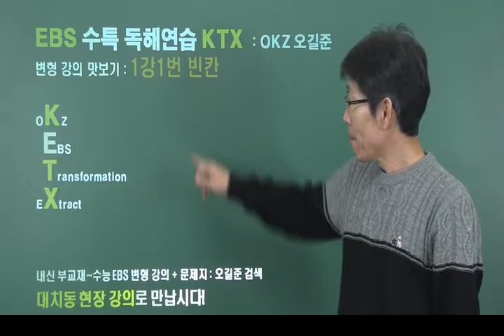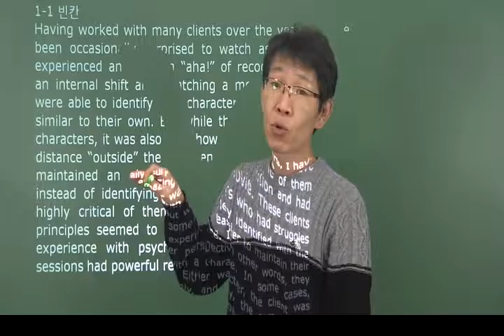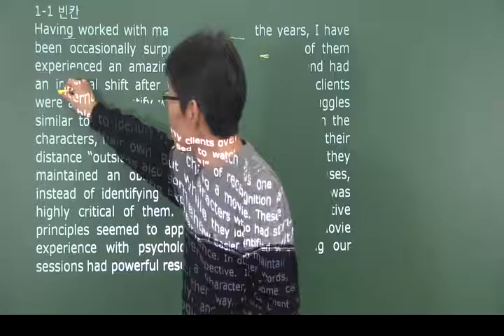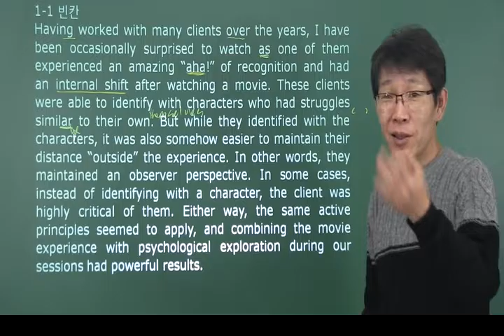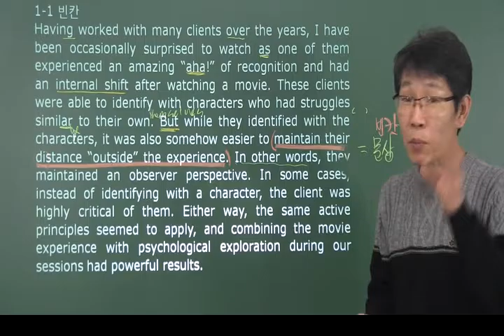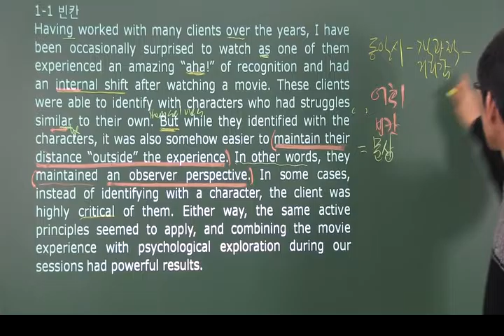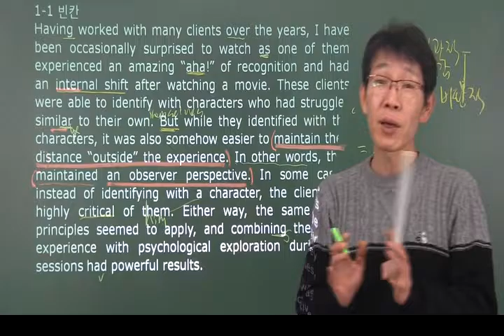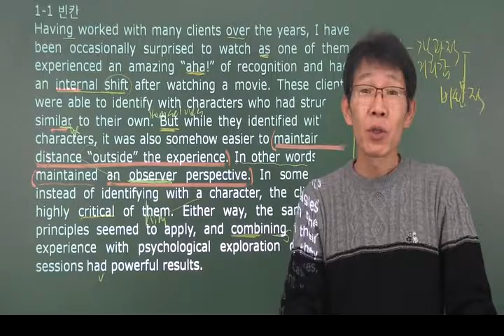ebs 영어 수특독해연습 변형 1강1번 – 오길준 OKZ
2018년 ebs 수능특강 영어 독해연습변형 강의. 피해 나가지 못하는 변형 방식.
교재+현장 강의, 기타 내용들은 를 방문